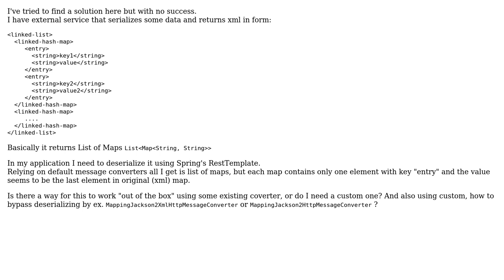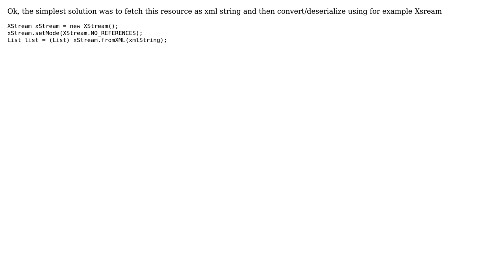Deserialize List of Maps in RestTemplate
With thanks & praise to God, and with thanks to the many people who have made this project possible! You are responsible for your own actions.